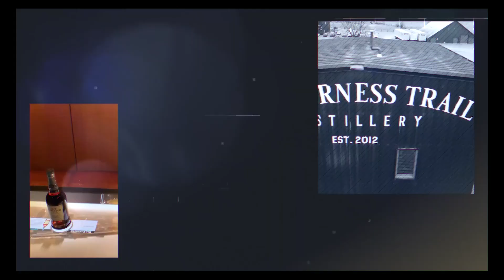Yellow Rose Distilling - The Rickhouse (Season 4 | Episode 3)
Today we take a trip down to Houston, TX and get a look inside Yellow Rose Distilling. Yellow Rose lies just outside the heart of Houston and strives to transport that Houston spirit to the outer reaches of Texas and beyond.

Whiskey is defined as a spirit made from malted grain, but we know it's so much more than that.

Join us at "The Rickhouse" as we discover what it means to be a part of the "Whiskey Culture."

Learn more about the wonderful world of whiskey, scotch, bourbon, and aged spirits by checking out